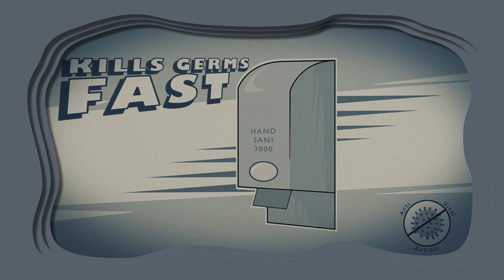Playbox Safety Video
As we prepare to welcome our members, families and guests back to Playbox, we thought you'd like to know how it's all going to work! HUGE thanks to the endlessly talented Kris Vankay for creating such a positive and inventive piece of work that outlines our plans for activities at The Dream Factory this summer. Also, fabulous sound design by our Technical Director, Richard Cooper. Take a look...and if your business might be seeking a similarly imaginative approach to post-lockdown information, and you'd like to talk to Kris about creating something bespoke, do drop him a line We hope you love this as much as we do!